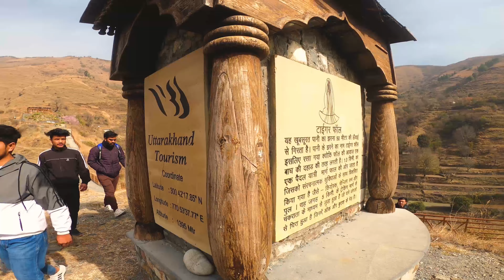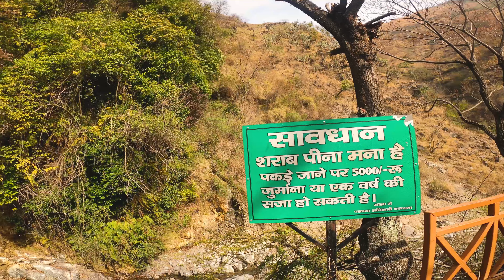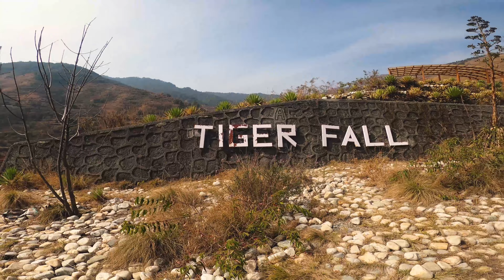TigerFall \\ Highest Waterfall In Uttarakhand \\ Beauty of Uttarakhand \\ MountFilms\\ part2\\ dji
TigerFall\\ Highest Waterfall In Uttarakhand \\Travel Vlog \\Beauty of Uttarakhand\\MountFilms-part2

Hello Bhai Logo In This We Are Going Towards Chakrata Tigerfall. And We Will Show You The Highest Waterfall In Uttarakhand
Named :- Tigerfall

1. The Tiger Falls are hidden in the hilly terrains of Chakrata in Uttarakhand, India. It is 98 km from the state capital, Dehradun, 20 km from Chakrata and can be reached by a 5 km trek with rhododendron and oak trees surroundings. At an elevation of 312 ft, it is considered the highest direct waterfall in India.

2. Chakrata is a cantonment town and also a sub district/tehsil, in Dehradun district in the state of Uttarakhand, India. It lies between the Tons and Yamuna rivers, at an elevation of 2118 m, 98 km from the state capital, Dehradun. Chakrata was originally a cantonment of the British Indian Army.

1. Chakrata vlog
2. Tigerfall vlog
3. Chakrata mai ghumne ki places
4. highest waterfall in Uttrakhand